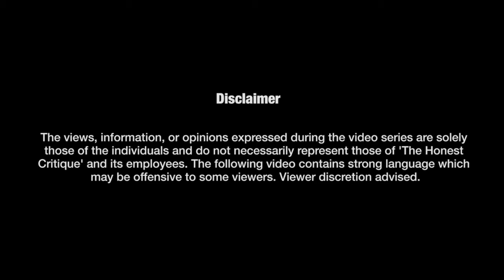The Israel-Palestine Campus debates | ft. Kenneth S. Stern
Kenneth Stern is the director of the Bard Center for the Study of Hate, an award-winning author, scholar and attorney. His latest book is The Conflict Over the Conflict: The Israel/Palestine Campus Debate. In this video he talks about the definition of anti-semitism and the weaponisation of the definition coined by him, how Israel-Palestine academic debates have been shaped and what can be done to make universities a place where arguments can be made without censoring one another.